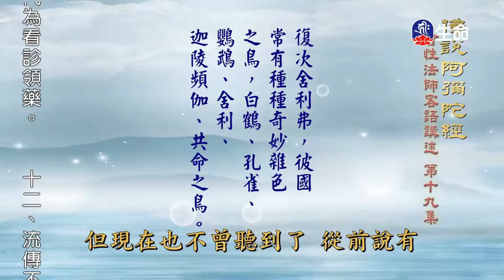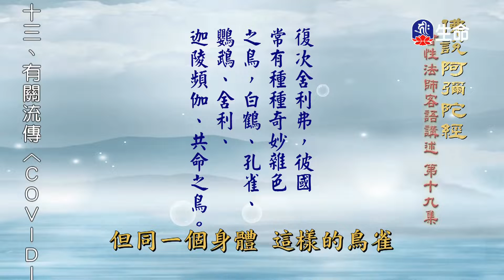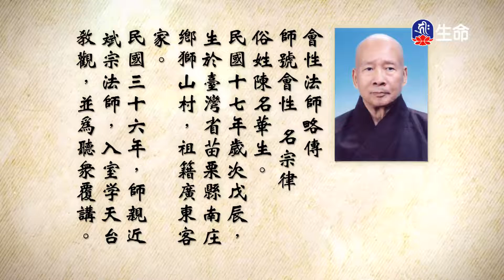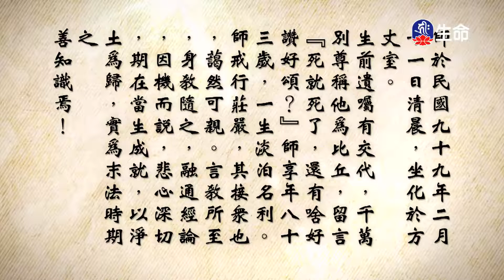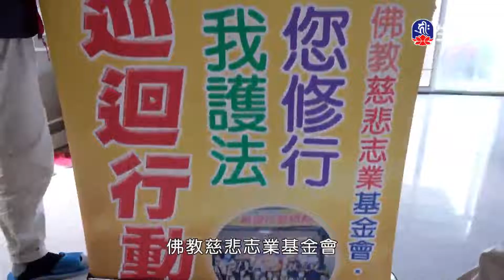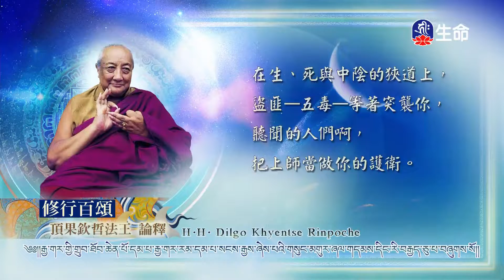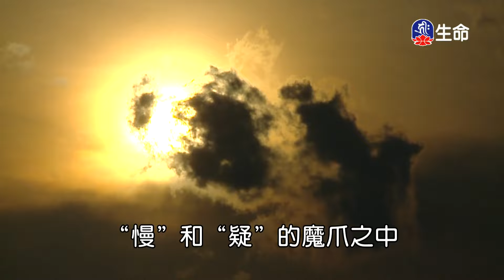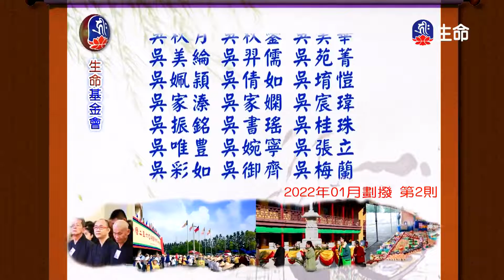佛說阿彌陀經(19)_長老法語(客語)_(lifetv_20221119_14:00)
長老法語(客語)_佛說阿彌陀經(19)。